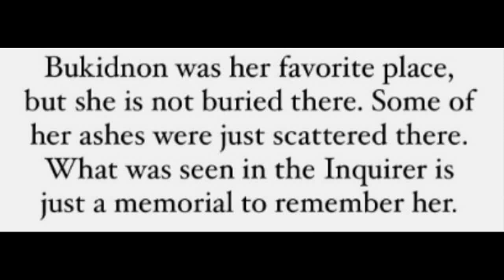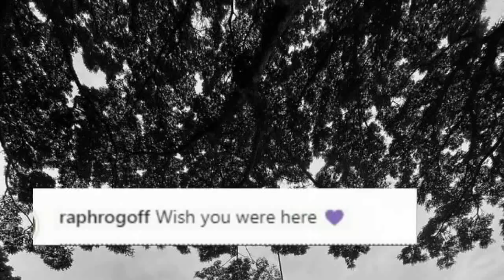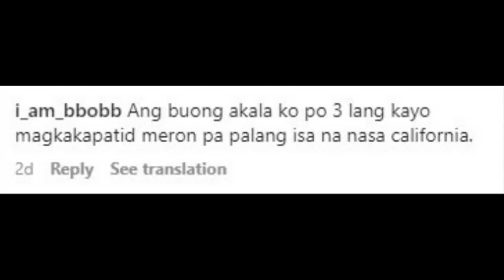NAKAKAIYAK! MGA ANAK NI CHERIE GIL NAGPUNTA NG BUKIDNON! MICHAEL DE MESA SINABI ANG DAHILAN!